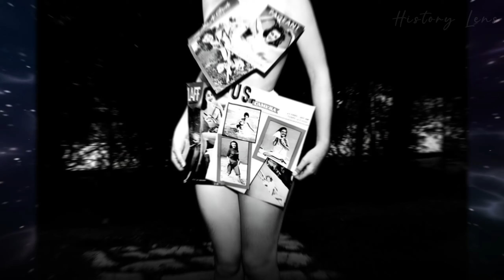EMOTIONAL historical photos you need to see!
The visuals, images, video clips, animations and music featured in this video fall within the Public Domain, are covered by the Creative Commons (CC0) License (permissible for commercial use), or are utilized in accordance with YouTube's Fair Usage Policy. Our content is specifically created for educational and informational purposes.